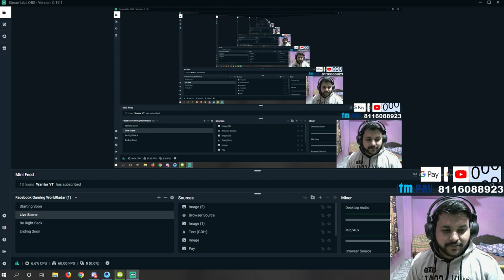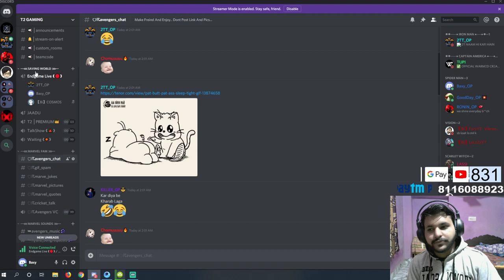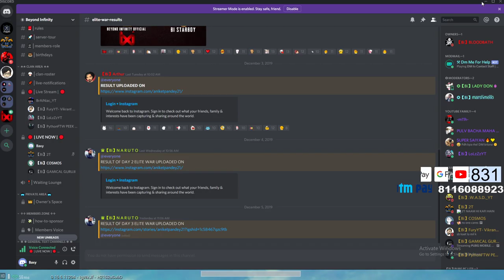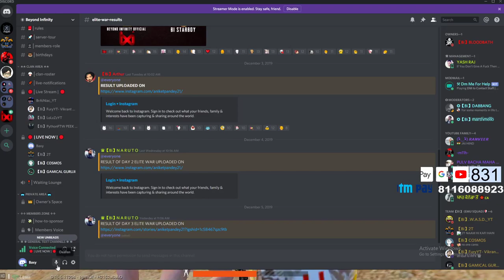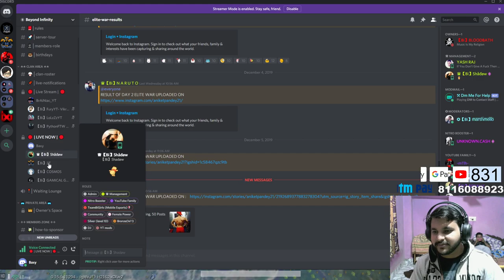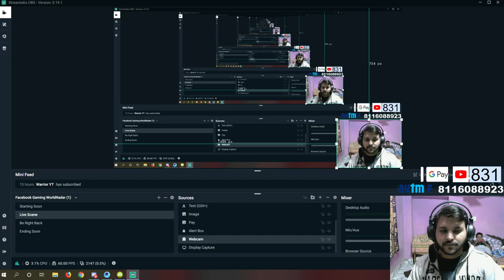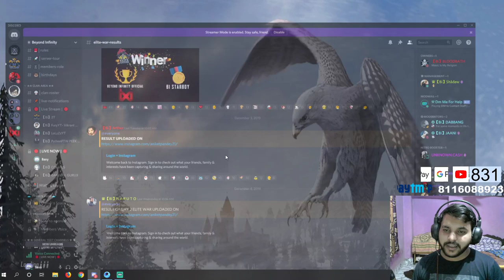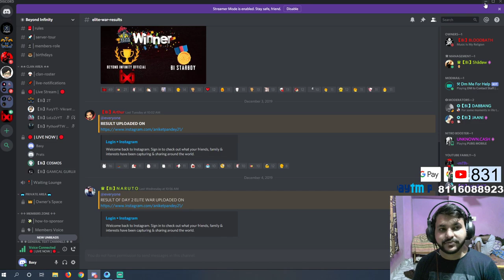🔴PUBG Mobile Live || 11 Months Streaming || Baxy is Live 🔥🔥🔥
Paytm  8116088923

1.Vikrant Udutha -1402
2.Soham Dasgupta- 100
3.T2-65
4.Yash-20
5.Aryan Modi-27
6..Niladri Das-22
7.Tapas Kumar Mondal-10

1. No profanity.
2. Please be respectful to everyone in the chat.
3. Please no politics or religion.
4. No Abuse, NO Racism, NO CAPS

* ** PC Specifications ***

Cam : Logitech HD Webcam C310